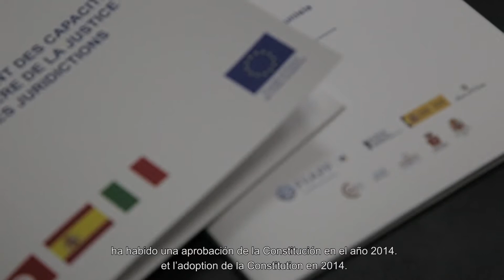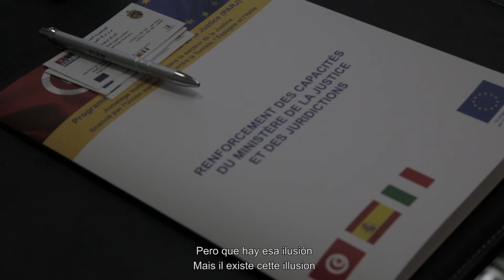Entrevistas FIIAPP: Ángel Llorente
El coordinador del proyecto para acompañar la reforma judicial en Túnez habla desde el proceso de transición democrática que está viviendo el país. Tras la aprobación de la constitución en 2014, se quiere crear un poder judicial independiente.